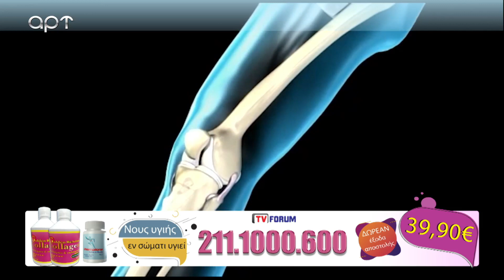ΣΤΗ ΦΟΡΑ 9 12 22 Β ΜΕΡΟΣ